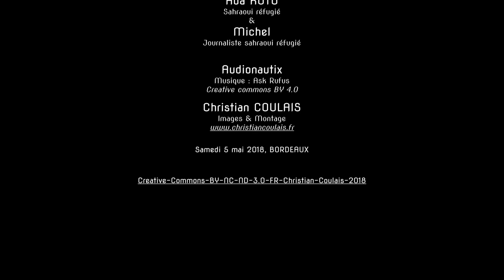Les Sahraouis de Bordeaux, nomades de la cité de la honte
Plus de 200 personnes, en majorité des demandeurs d’asile sahraouis, vivaient quai Deschamps, dans des conditions sanitaires indignes. Malgré les directives du gouvernement visant à résorber les bidonvilles, les associations dénoncent l’inaction de la préfecture de Gironde.
Puis un troisième incendie partiel, début mai 2018, détruit une partie de l'usine désaffectée, et toute la communauté se retrouve à la rue.

En clôture de la Fête à Macron, l'espace de libre parole laisse la place à deux Sahraouis qui nous parlent de leur quotidien, depuis 5 ans, et de la volonté de rentrer au pays, avec l'indépendance espérée du Sahraoui.

La reconnaissance ou la négation du peuple sahraoui dans le jeu géopolitique international influe sur la reconnaissance de l'existence d'une « entité sahraouie ». Pour Bernard Cherigny ( Professeur de droit à l'université de Poitiers), pendant la décolonisation et la guerre froide, le peuple sahraoui est « l'arlésienne » d'un conflit et d'un jeu diplomatique entre pays du Maghreb, puissances méditerranéennes et superpuissances.